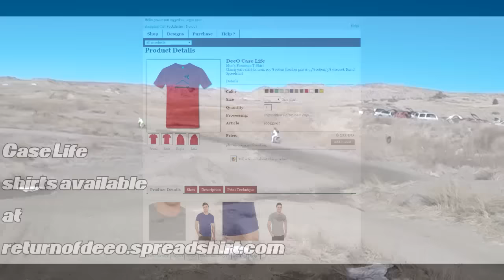CaseLife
Represent CaseLife in your everyday life!

Email SHORT (10-15 Second) videos of you riding. Big jumps, crashes, blitzing whoops, whips, whatever to